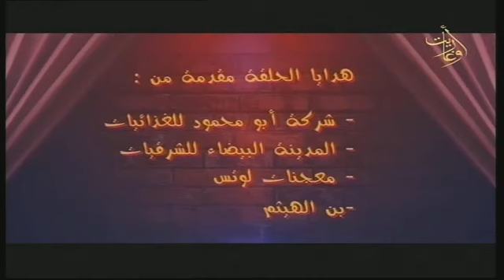أوغاريت معكم ح23 من حي الجبيبات بمدينة جبلة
برنامج أوغاريت معكم ح23 من حي الجبيبات بمدينة
اشراف
اعداد
تقديم
قناة اوغاريت